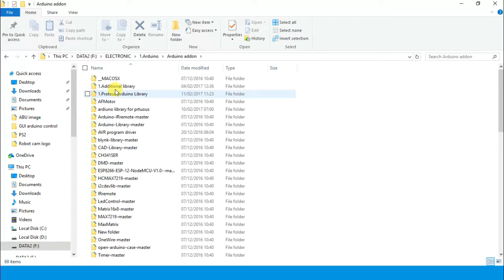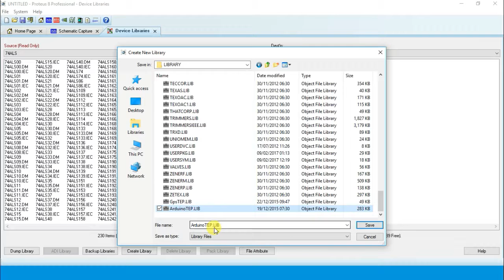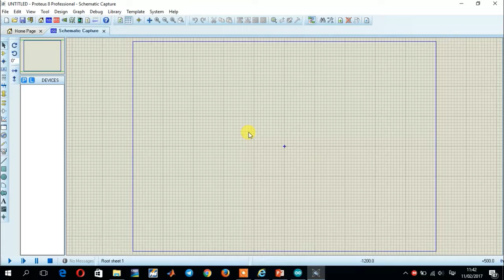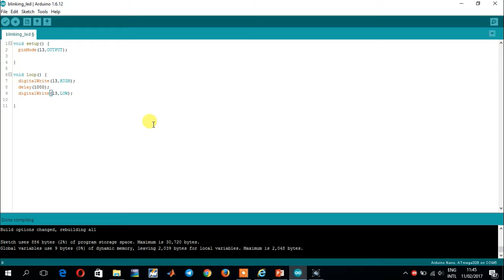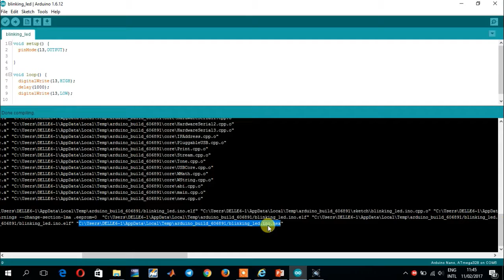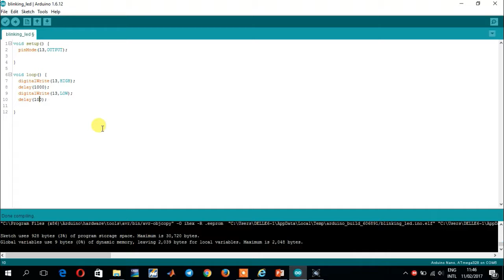Robocam: How to add Arduino library into proteus 8 || របៀបបញ្ជូល library ក្នុងកម្មវិធី proteus 8